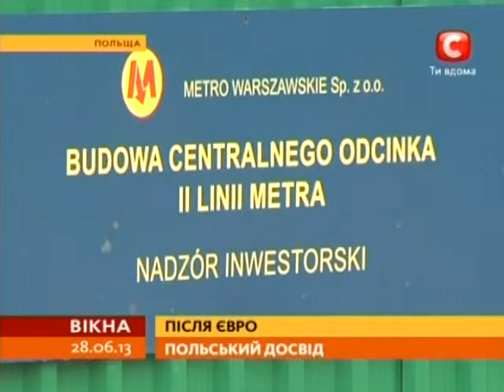Польща до Євро-2012 замість таксі придбала 120 трамваїв - Вікна-новини - 28.06.2013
Відвертої корупції не було. Хіба що польська хитрість. Так поляки кажуть про підготовку своєї країни до футбольного чемпіонату. За рік після Євро тут мають чудову інфраструктуру. Й неповернені кредити

Откровенной коррупции не было. Разве что польская хитрость. Так поляки говорят о подготовке своей страны к футбольному чемпионату. Через год после Евро у них замечательная инфраструктура. И невозвращенные кредиты